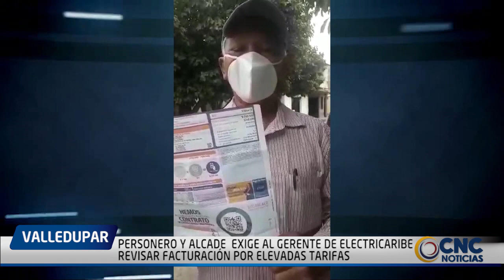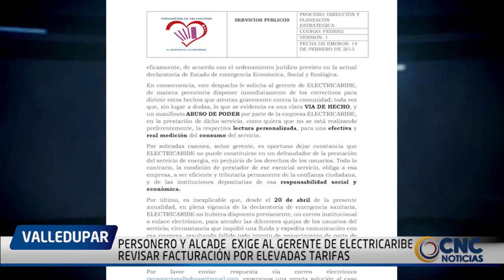PERSONERO Y ALCADE EXIGE AL GERENTE DE ELECTRICARIBE REVISAR FACTURACIÓN POR ELEVADAS TARIFAS